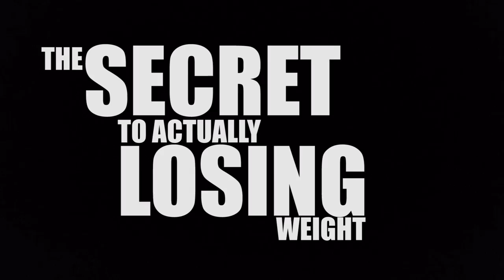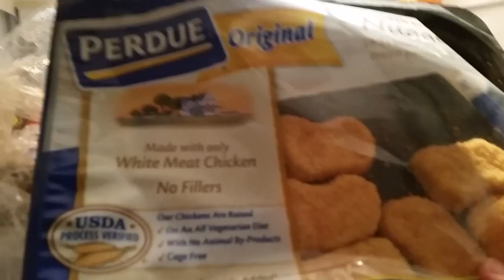My Secret to Weight Loss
It was 10 times harder for me to lose weight because my family wasn't on board. It is SO hard to convince the ones around you to eat healthy, because they've probably been raised around snacks and excess food portions. Even if they don't get on board, it's still YOUR responsibility to lose the weight as healthily as possible.

● Write in (Must be 18 yrs +)
Clayton Filipowicz
2789 Macarthur Rd